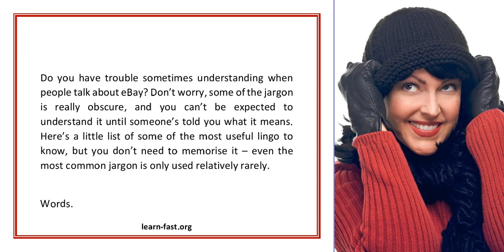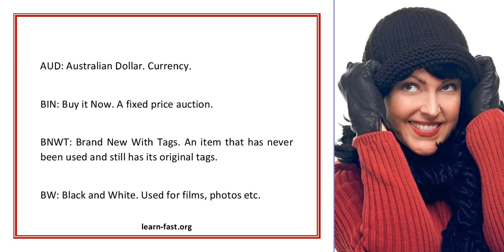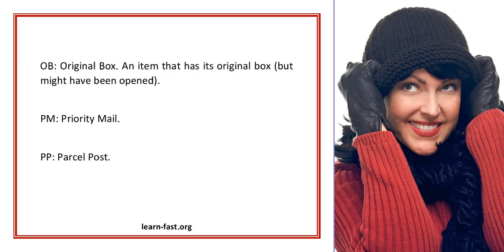Learning The Ebay Lingo